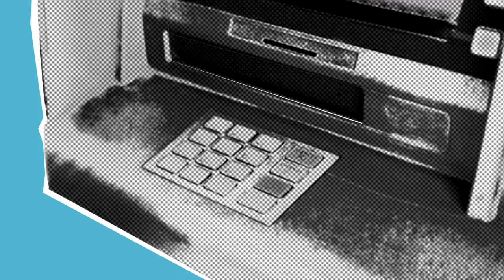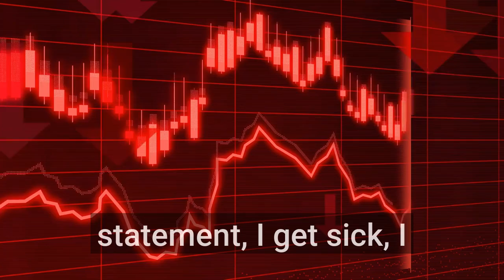PREVIEW - Investment Secrets You Don't Know w/ Tom Phelan Mark Botros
PREVIEW - Investment Secrets You Probably Don't Know with Tom Phelan (Mark Botros / LIFE WORKS Podcast)

Would you like to know how the SUPER WEALTHY invest their money?

Don't miss this important episode. Build wealth faster, retire more securely, and learn what others don't know about investing

Tom says estimates show 45 million people have invested $11 trillion dollars in IRAs and another 30 million 401(k)s Owners are gambling $8 trillion dollars in Wall Street. Wow, Wall Street “Fees” are almost incalculable on $18 trillion dollars with hundreds of billions being added annually.

From years of experience Tom believed far too many IRA and 401(k) Owners are apathetic about their Wall Street investments, a fact Wall Street counts on … a lack-of-personal involvement.

But there is hope Tom says, if people will listen and choose Wall Street alternatives to avoid the needless Risk of IRA and 401(k) funds. Armed with this new-found knowledge Tom will show people how to strategize how to retire years younger and with more retirement income dollars, possibly Tax Free Income dollars.

Oh and if you've ever had a dream of owning a vineyard in Argentina, Tom has a few 5-acre Boutique Malbec vineyards your IRA or Individual 401(k) can buy...no...he really does.

He says he has the solution for investing, living, and retirement, but only those who will step off their Hamster Wheel and listen.

TAGS AND HASH-TAGS

Audience Questions

*  Actual REAL PROPERTY ownership or REITs? (Andre W.)
*  Where and how should we invest our money for the best return? (Katiusca G.)
*  What do you do when you live in an expensive area? How do you invest in Real Estate given that situation? (Daisy B.)
*  Would you invest in crypto currency and electric car stocks (like Tesla) and where would you put $1000 (or even $10,000) today. (Don B.)

Music Credit(s):

TBD

Photo and Media Credit(s):

Canva.com
CESAR CASANOVA
Tom Phelan
Cottonbro
Gabby K
GamOI
General Marketing Service
Gifing.com
Jate Shutter
Jep Gambardella
John Stocker_Vector
Karolina Grabowska
Kelly Lacy
Mart Productions
Monstera
Pixabay.com
Rodnae Productions
Roy Buri
Suzy Hazelwood
Tim Kieper
Tima Miroshnichenko
Tom Fisk
Videezy.com
Videographer Shiyaz
Videvo.com
Vecteezy.com
Pexels.com

About the LIFE WORKS Podcast- Started in 2018, The LIFE WORKS Podcast is becoming an alternative for in-depth discussion with leaders and luminaries on relevant (often under-reported) topics that impact life, business, health, politics, and society-at-large. The podcast is an agnostic, general interest, non-partisan platform with a long-term vision to become an alternative outlet to mainstream media. The podcast uses both short-form monologues (average 8 minutes), and long-form interviews with published and pre-published experts alike (average 50 minutes).

About the Audience - The LIFE WORKS Podcast currently reaches about 5000 people across all platforms. It has a wide age demographic (Age 20-80+ (average is 40 years old)) but generally targets smart, critical-thinking people who are looking for “more to the story” – context, background, and unique insights they can use to feed their personal / professional learning, growth, and development. The audience includes Coaches, Medical, Legal, and Engineering Professionals, C-Suite Executives, Entrepreneurs, Venture Capitalists, Authors, and all manner of High-Achievers.